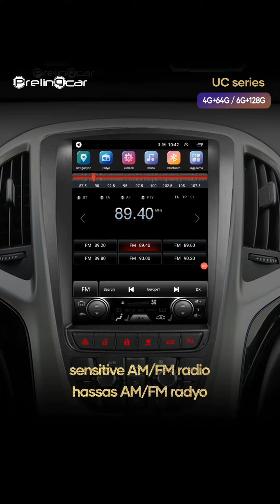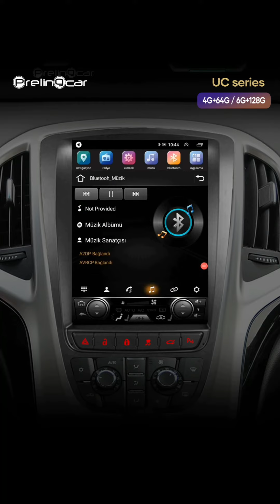Vertical tesla android player wireless carplay , have stcok in the turkey warehouse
we are the professional car android player seller . we have store in the amazon , aliexpress , have factory  in china , shenzhen.   own the four  oversea warehouse :   dubai , turkey ,  poland , russian .